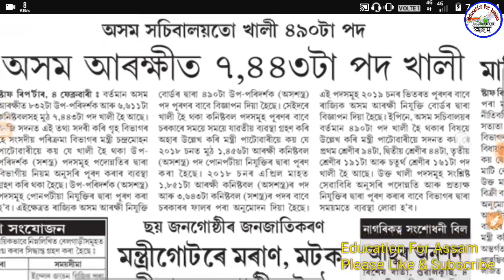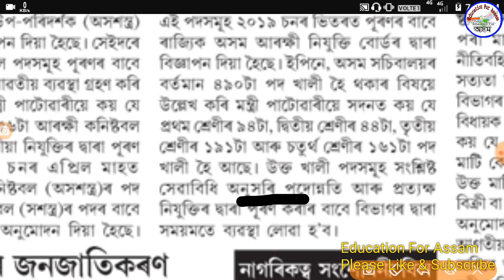চাকৰি খবৰ // Assam Secretariat Vacancy 2019 - by Minister (Grade 1, 2, 3, 4) Education For Assam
চাকৰিৰ সকলো খবৰৰ ভিডিঅ -

100 GK for Assam Police & all Exam